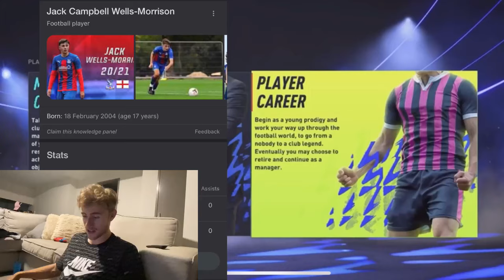#1 JACK WELLS-MORRISON CAREER BEGINS | FIFA 22 PLAYER CAREER MODE 🎮⚽️ !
Crystal Palace U23s midfielder Jack Wells Morrison begins his career at Crystal Palace with aims on becoming a star! How far can he go at Selhurst Park under Patrick Vieira. We'll have short audio clips and comments from the player (my broski) along the way, So strap in and lets get started! ❤️💙